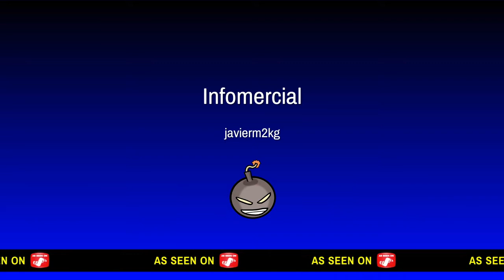Miembro oculto de faze clan | call of duty remastered -javierm2kg